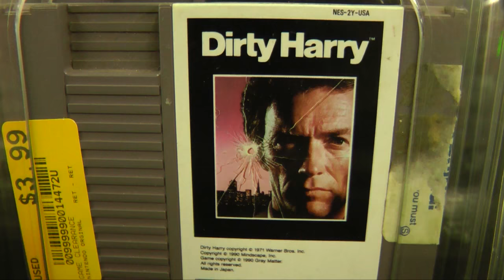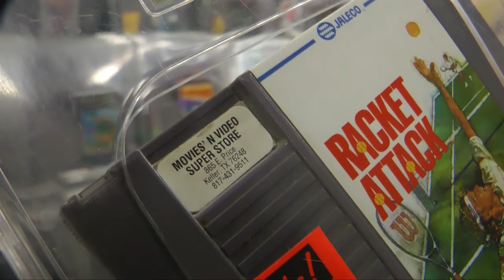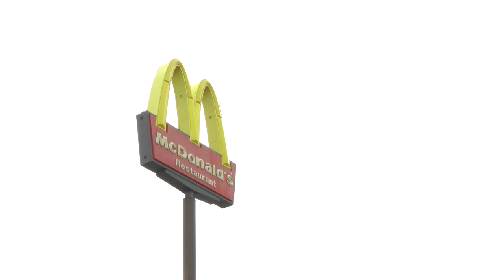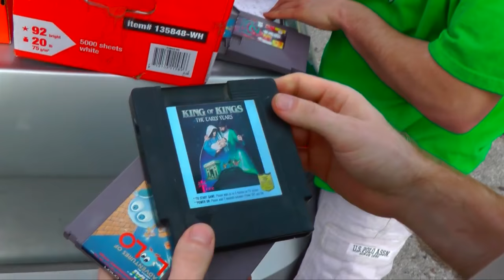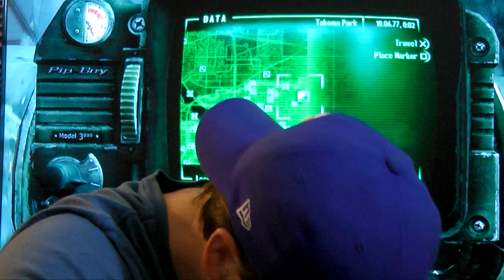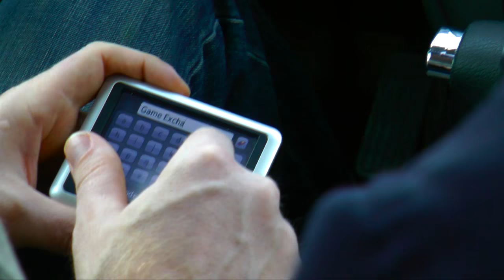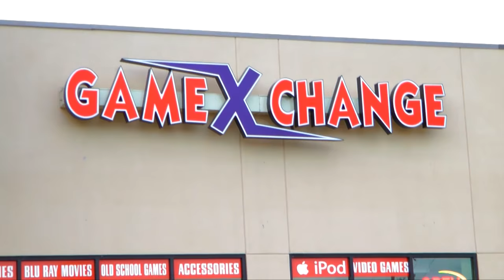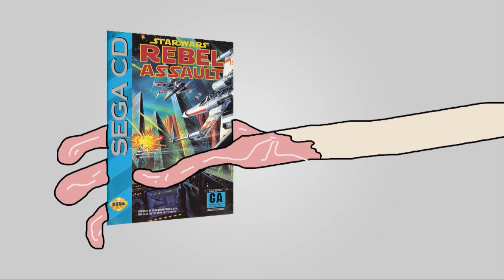The Game Chasers Complete Season 1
The Game Chasers are two friends hunting for retro video games in flea markets, garage sales, game stores, and people's homes! The first season finds the guys coming across some of the rarest games ever made while making new friends along their journey.

0:00 Episode 1
16:31 Episode 2
29:47 Episode 3
41:42 Episode 4
52:35 Episode 5
1:06:35  Episode 6
1:21:58  Episode 7
1:36:09  Episode 8
1:48:51  Episode 9
2:06:39  Episode 10
2:24:33  Game Chasers Take Pax